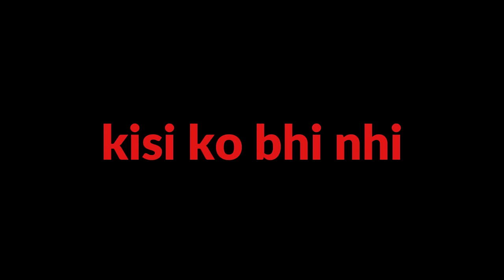I TRYING TO CAPTURE LEGENDARY MAMMOREST BUT WITHOUT POKEMONS! 😱 | Palworld | Techno Gamerz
I TRYING TO CAPTURE LEGENDARY MAMMOREST BUT WITHOUT POKEMONS! 😱 | Palworld Gameplay Prat 9 in Hindi | Techno Gamerz
| Palworld Capture Mammorest